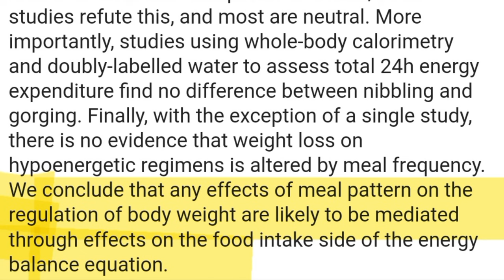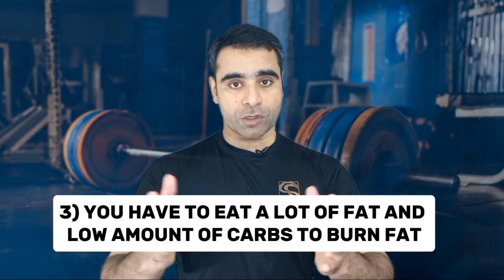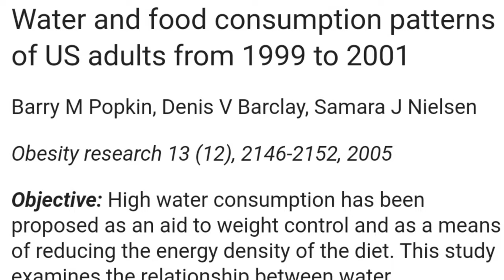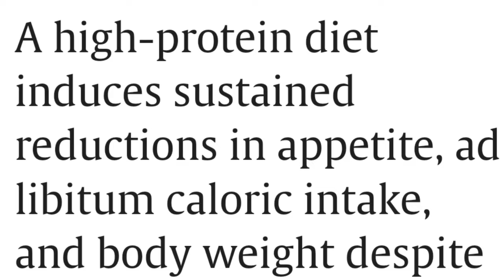Ye MISTAKES DIETING main bilkul na karain | Mistakes to never make in DIETING | Science based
In this video i will tell you what mistakes you make while doing dieting.When we talk about weight loss lot of people just do dieting on their own without knowimg anything that the diet which they are following can do more harm than good.Most of people just skip the meals by thinking that this will cause weight loss but instead they lose muscle mass.So in this video i will guide you properly that how you can get rid of so called myths and achieve your fitness goals.So must follow all the given tips.